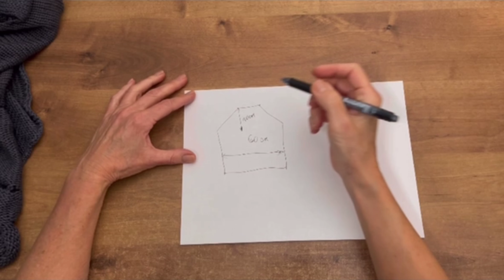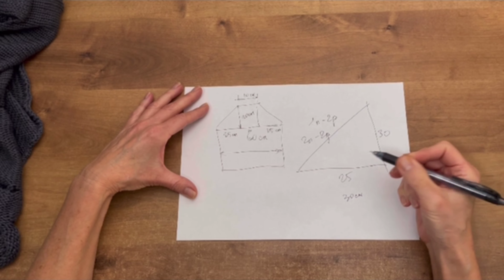МОЖНО ВЯЗАТЬ ЛЮБОЙ РАЗМЕР 💫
Хоть 58-й, хоть 98-й. Это при вязании поперек. Ведь количество рядов — это ширина изделия. А этого количества может быть столько, сколько захотите

И вот можно вязать большие размеры и модные изделия. Потому, что при этом способе вязания даже простое изделие выглядит необычно

Как же сделать расчёт на свой размер? В видео я показываю сам принцип. Начинать надо с расчета регланной линии. И не обязательно погружаться в забытую со школьных дней геометрию. Хотя на самом деле, рассчитать надо гипотенузу треугольника. Она и является у нас линией реглана

Я честно вам признаюсь, формул расчета гипотенузы не помню. Хоть в школе геометрию любила и была отличницей. И что я делаю? Да, просто подбираю значения близкие к моим меркам 🔎

У линии реглана должен быть какой-то шаг. Это может быть 1 петля - 2 ряда, 2 петли - 2 ряда, 3 петли - 2 ряда. Почему 2 ряда? Так просто удобнее. Если брать 1 ряд или 3 легко запутаться. А тут и так надо внимание

➡️ Посмотрите видео и попробуйте связать такой образец с разным шагом. И посмотрите, что получается, хорошо?

📍А потом напишите здесь в комментариях ваши вопросы, впечатления. А те мои студентки, кто у меня учился, к вам вопрос: Вы используете в работе ломаные регланные линии?

ETSY SHOP